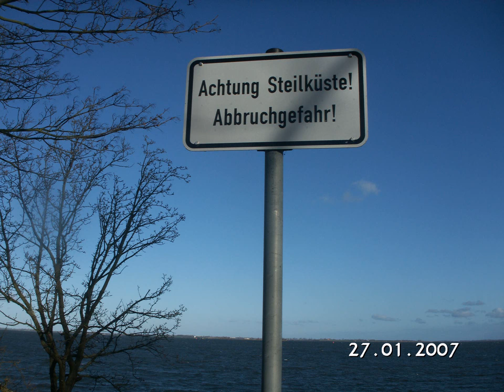2007 01 027 Küste zwischen Hoben und Seeblick Wendorf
Spaziergang nach Hoben an der Küste